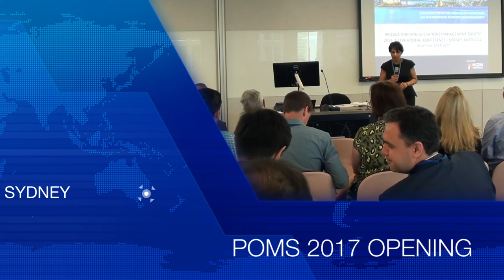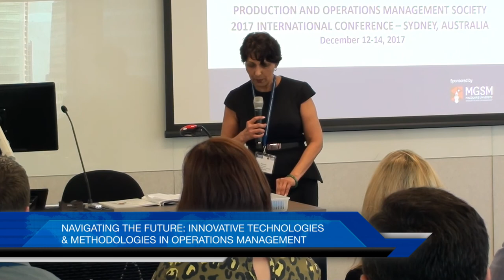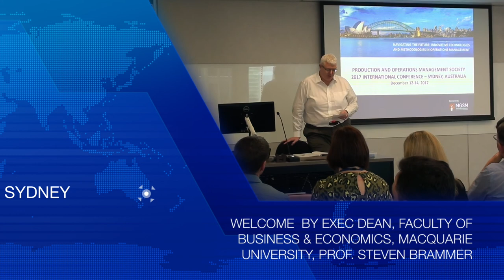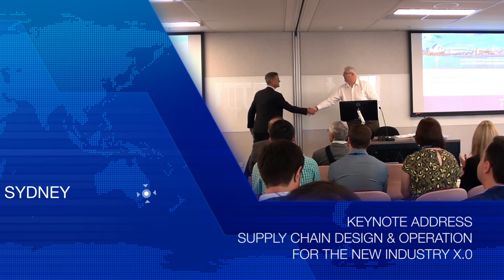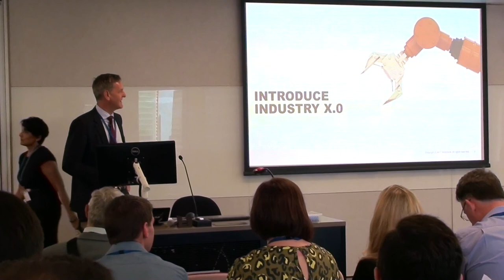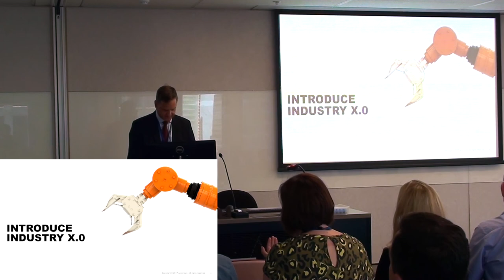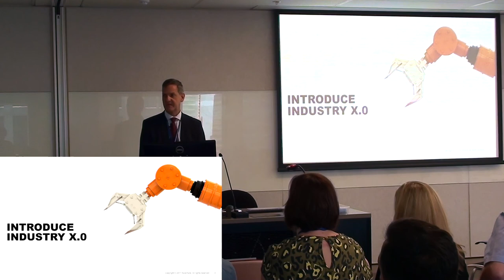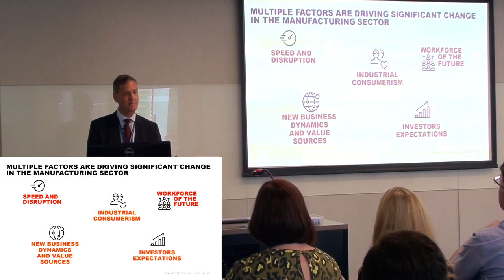DAY 1 - OPENING #1 OF 6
NEWS about the POMS International Conference in Sydney

The Production and Operations Management Society (POMS) 2017 International conference in Sydney was successfully hosted and conducted by the Macquarie Graduate School of Management (MGSM) and held at Macquarie University’s Sydney CBD campus on 12-14 December 2017.  The Conference Chair was Professor Norma Harrison, with Dr Viken Kortian and Julie Cox as Program Proceedings Coordinators.

The theme of this Conference, “Navigating the Future: Innovative Technologies and Methodologies in Operations Management”, brought together the academic and industry community to share the emerging issues, research, and trends in operations and supply chain management.

POMS is a wonderful example of the blend of theory, applications and practice. The POM Journal is among Business Week's 20 Premier Journals and among FT Research's 45 Premier Journals.

In this conference, we had great industry participation especially in our Keynote Address and four Plenary Panels. Accenture’s Olaf Schatteman, Managing Director - Strategy, Supply Chain & Operations APAC, gave a Keynote Address on supply chain design and operation for the New Industry X.0.  The Plenary Panel discussions involved companies like Microsoft, Fuji-Xerox, Konica Minolta, Optus/Singtel, Coca-Cola Amatil, Cochlear, Campbell Arnotts, Wipro and Brightstar USA with academic panel moderators from University of Auckland, UTS, and MGSM.  These formed an impressive group who shared their organisations’ experiences in panel discussions around innovation, supply chain management, sustainability and data analytics.

The core elements of this conference were the Academic Presentations in a diverse and contemporary range of eight Track sessions, offered in 6 parallel sessions, and two exciting workshops.

This was a truly international conference – most of our 160 participants came from all around the globe:
• Europe - UK, Austria, Switzerland, Germany, Spain, The Netherlands, Italy, Albania, Ireland, Denmark, Sweden, Finland, France
• Middle East and Asia Minor – UAR, Israel, Iran, Turkey
• Asia - China, Hong Kong and Macao, Japan, Rep of Korea, Singapore, Malaysia, India, Pakistan, Vietnam
• USA, Canada, and South America – like Columbia

It was very encouraging to see collaborations from quite different regions of the world – Italy, UK and China; Switzerland, Germany and India; China and Pakistan – this was all to be encouraged in bringing the world together through our research collaborations.

To top it off, this global community really appreciated the Conference Dinner conducted on the glass covered, multi-deck Clearview boat, cruising on Sydney Harbour and showcasing our beautiful harbour city.

CREDITS: SOUNDTRACK - SONGS - FOOTAGE

“Sydney footage” - Videvo CC 3.0

“Epic Cinematic Music” - Edit: By Ender Güney NCM CC 3.0

“Universal Sound track” - Youtube Audio CC 3.0